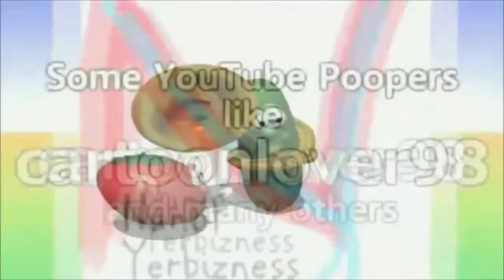[YTP Tennis Round 66] The Non-Unofficial Round for 66 Rounds (FINAL ROUND)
The Final Chapter for The Neverending YTP Tennis (P.S vs W.I vs G.H.F vs N.Y vs O.S vs V.M vs G.P) Saga.